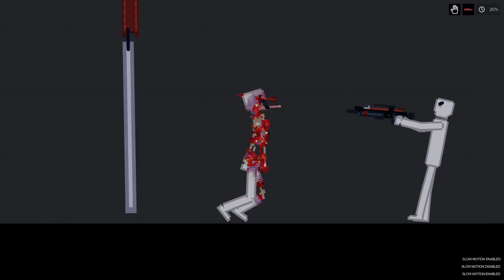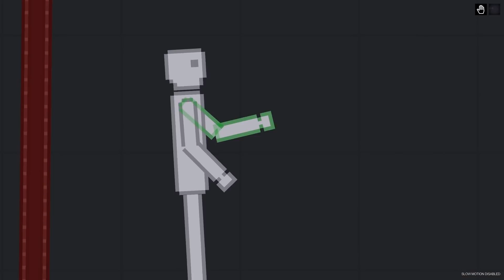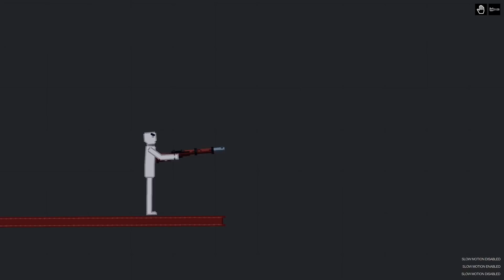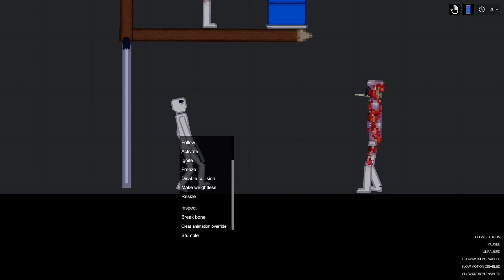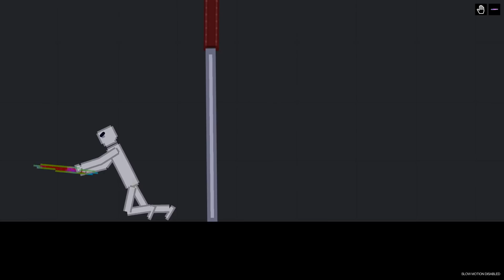Humans Against The Zombie Apocalypse In People Playground (3)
Hope you like the video :DDD